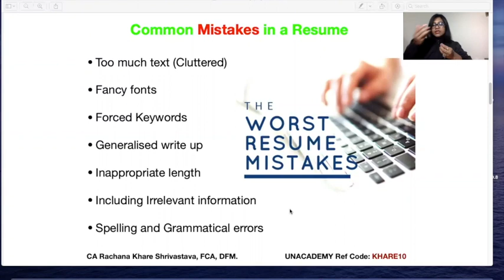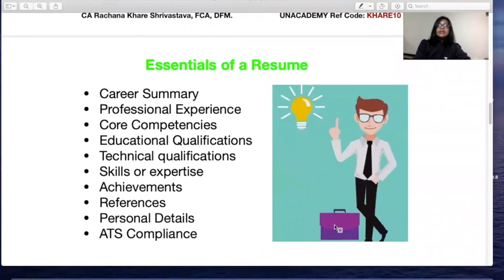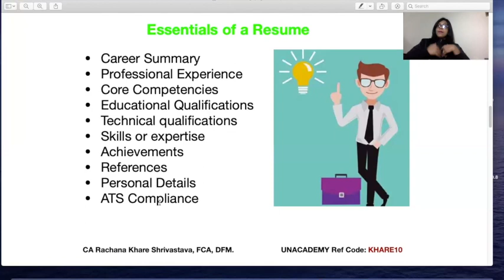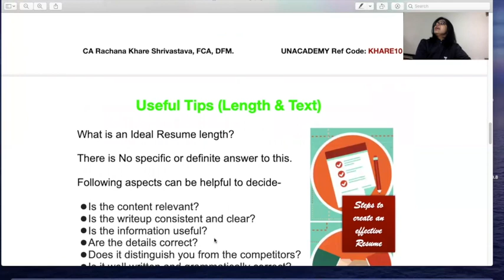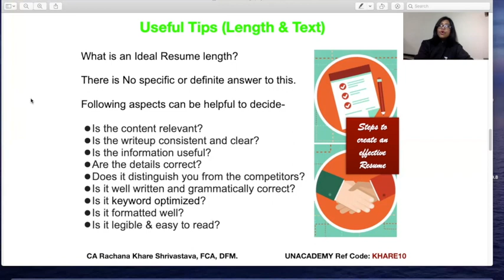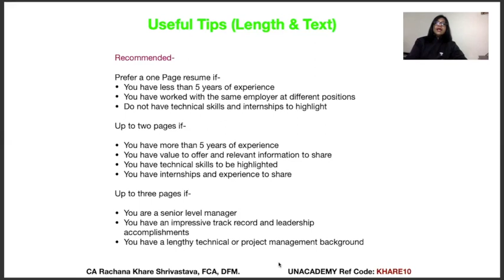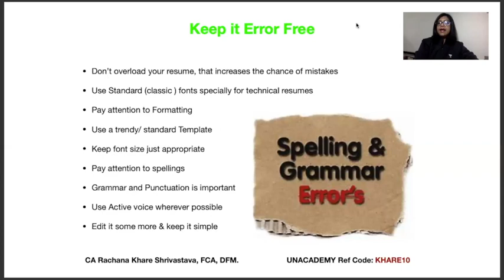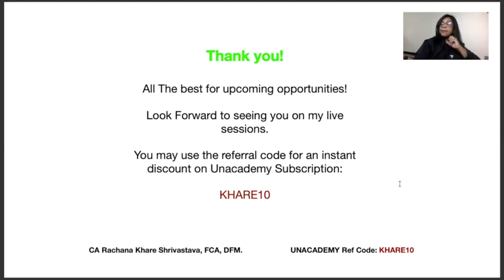How to write a perfect Resume? Part 2| Tips from the Expert | CA Foundation | Unacademy CA Aspire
The gateway to your dream job is your resume. One cannot deny the importance of a perfect resume in career development and advancement. In this session CA Rachana Khare will share some valuable tips on how to write a perfect Resume.
Educator is a fellow member of ICAI with 17 years of experience across diverse functions including Big4's and large multinational Indian companies. Communication and Professional grooming coach and has trained thousands of Professionals and students across multiple domains.

Unacademy Subscription Benefits:
1. Learn from your favorite teacher
2. Dedicated DOUBT sessions
3. One Subscription, Unlimited Access
4. Real-time interaction with Teachers
5. You can ask doubts in the live class
6. Download the videos & watch offline